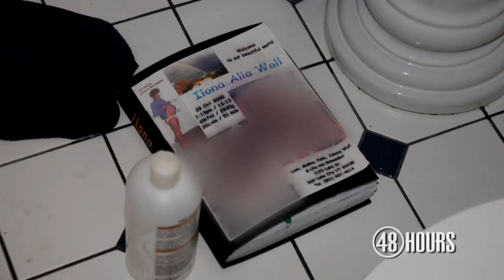Nils Abramson's shocking discovery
On the evening of Tuesday, Sept. 27, 2011, Uta von Schwedler's boyfriend went to her home expecting a quiet night together. Instead, Nils Abramson discovered his girlfriend dead in her own bathtub. Abramson takes "48 Hours" through Uta's home and explains what he experienced that night.